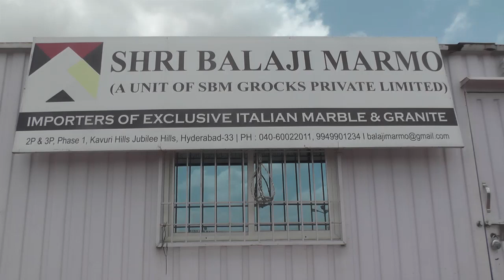shri balaji marmo marbles nd granites madhapur